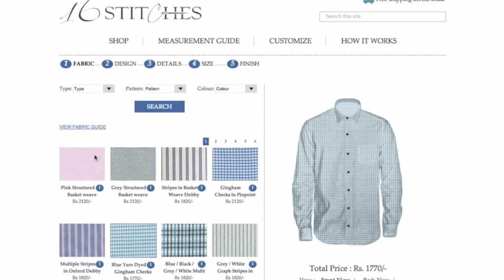How it works - Design your custom shirt online at 16stitches.com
Why settle for off-the-rack clothing? You can now order a custom shirt in a matter of minutes.

It's easy, super quick & guaranteed satisfaction! Start now